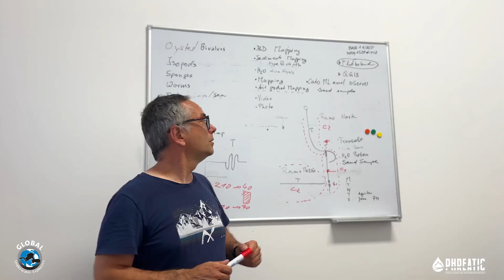Cave Diving Sardinia - Bue Marino Ecosystem Characteristics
Caves are usually hostile places for most forms of life. But have you ever wondered if there is any life in underwater caves? We created this project to monitor life forms and ecosystems within the caves of Sardinia!